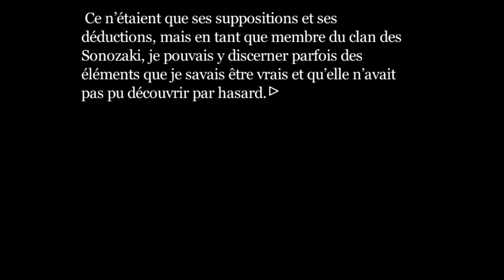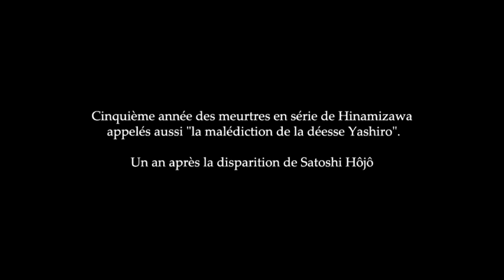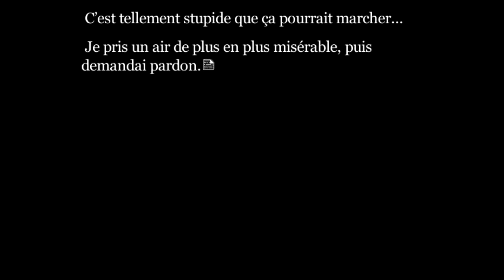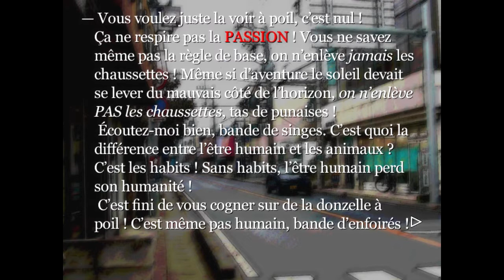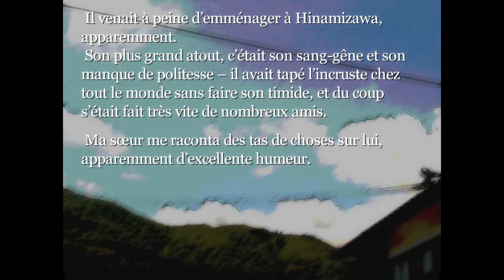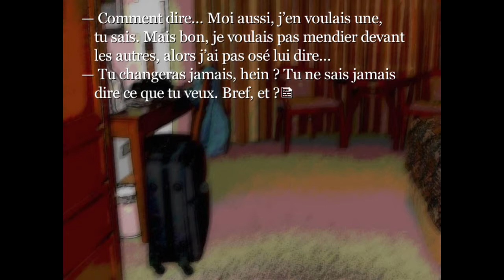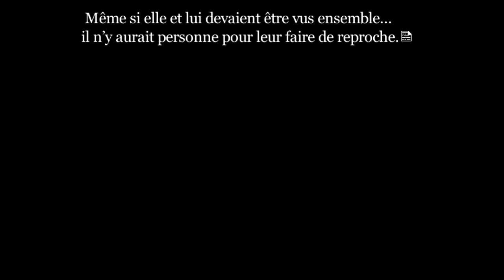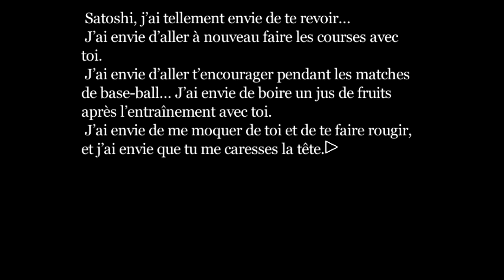[Visual Novel]Higurashi No Naku Koro Ni Kai/ Episode 140 - par 清浄器[FR] // Meakashi-hen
Passer l'intro:
Satoshi a disparu et Shion a fait des recherches sur la malédiction de la déesse Yashiro, ce qui l'a menée à sa rencontre avec la mystérieuse Miyo Takano.